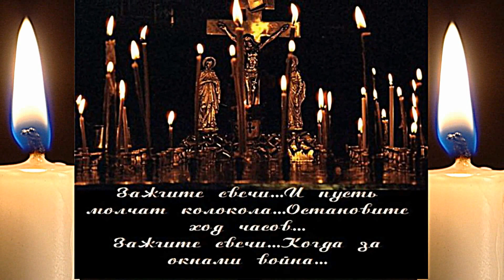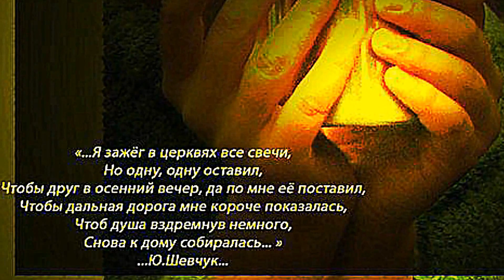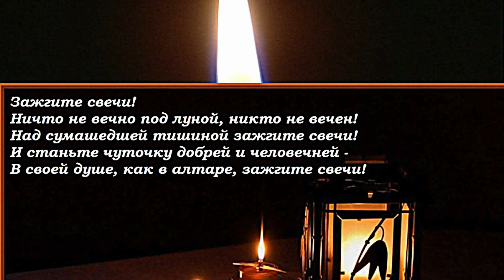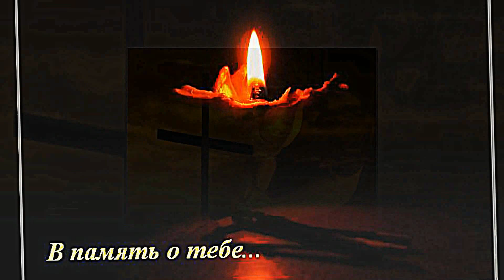зажгите свечи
Петлюра » Зажгите свечи

Зажгите свечи в память тем
Кто жизнь отдал не ради славы
кто умирал за Родину, отчизну
кто день за днем победу приблежал
кто верил ждал и не дождался...
Салюта Радости Победы...
Зажгите свечи в тишине постойте
минутой памяти почтив
Отцов дитей и матерей..
кто жизнь отдал чтоб жили мы
Зажгите свечи в память им
Они достойны памяти и Чести
Они солдаты родины своей!!!